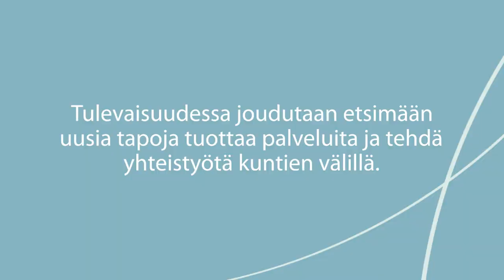Kuntatalousohjelma pähkinänkuoressa, kevät 2023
Puolen vuoden välein julkaistavan Kuntatalousohjelman tärkeimmät tärpit.